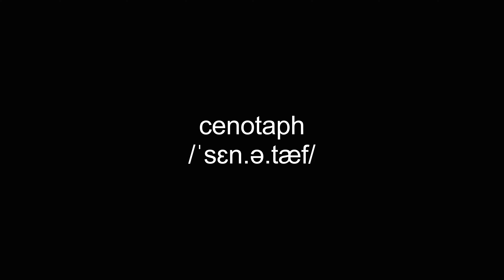cenotaph video Dictionary meaning and pronunciation